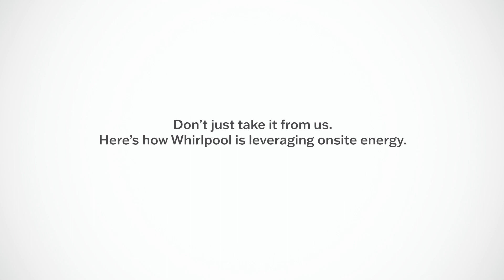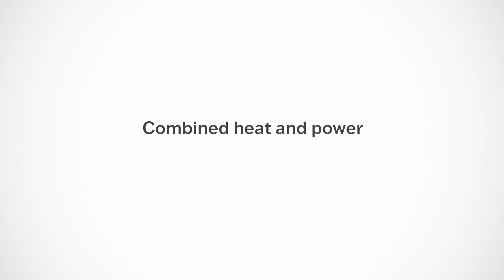U.S. Department of Energy Goes Onsite to Reduce Industrial Emissions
The Department of Energy’s Onsite Energy Program helps industrial organizations and other large energy users adopt onsite clean energy technologies to reduce emissions, save money, and gain greater control over how energy is used. Watch the video to see how Whirlpool has curbed emissions and operating costs by leveraging onsite energy at its facilities in Ohio.